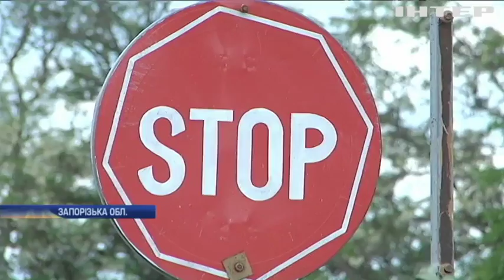Біля Мелітополя мікроавтобус протаранив рейсовий автобус